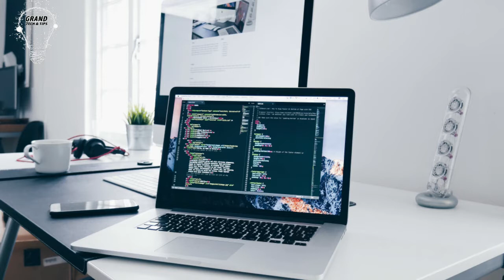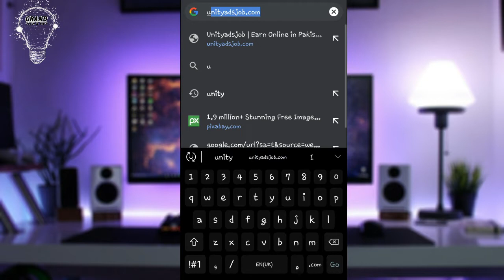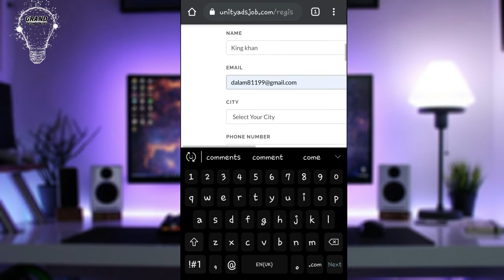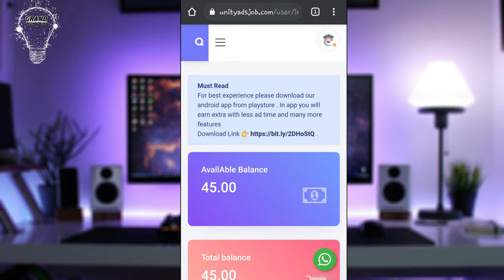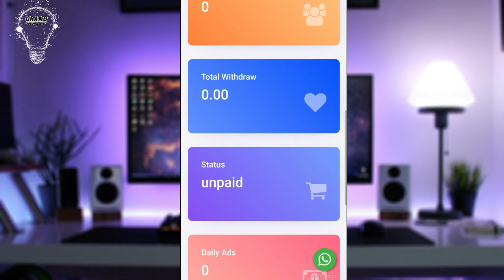online earning in Pakistan || online earning without investment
In this video you will learn how to make money online by very easy method
hit the bill icon to all.
thanks and love you all.
Today's topics:-
online money
lonline earning in pakistan without investment
online earning without investment
online earnig app
online earing shopping
online earning app in pakisttan
online earning in pakistan withdraw easupaisa
online earning in pakistan without investment 2021
ads watching and earn money
ads watching jobs in pakistan
ads watch earing website
ads watching jobs in pakistan 2020 without investment
unity ads job review
unity ads job registration
unity ads job fake
unity ads job real